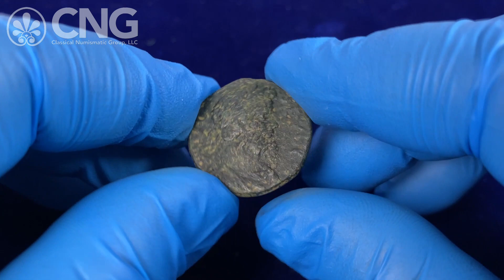CNG 123, Lot 428